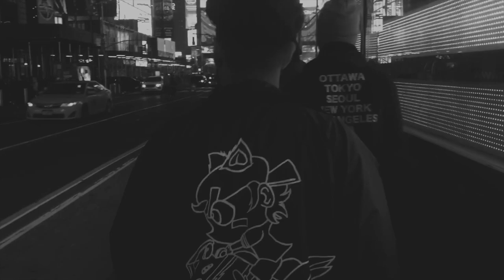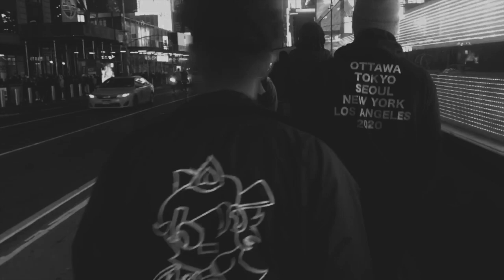i trust you // im in new york thinking about her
rxseboy